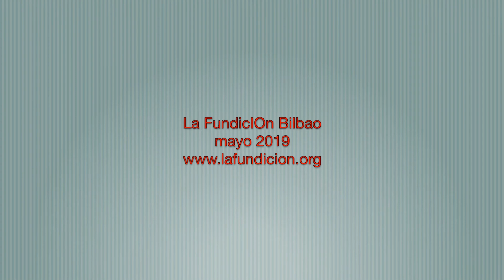2019 | mayo | RESIDENCIA DE CREACIÓ | PAULA SALADIN - La Fundición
RESIDENCIA DE CREACIÓN
PAULA PALADÍN (Bilbao)
Habiendo colaborado con compañías, encontrado en la formación de actores y creadores una fuente inagotable de aprendizaje y trabajado dentro de la producción colectiva, me sumerjo de lleno en la creación de mi primer trabajo en solitario. Con esta pieza marco el punto de inicio de mi carrera como creadora al servicio de lo que durante años se ha ido posando en mí.

Me encuentro en la primera fase del proceso creativo, donde estoy centrada en el desarrollo del contenido y la reflexión acerca de la forma y el medio escénicos; todo ello como oportunidad para crear un marco filosófico que me englobe a mí como artista y a mi obra.

Voy a reactivar un bagaje que aúna movimiento y danza, narración, el amor por el trabajo con el objeto y el material y el teatro como base; convirtiéndolo en sustento de fuertes inspiraciones en el cine, el cómic, la arquitectura, la filosofía y la Ciencia Ficción, esta última, campo donde se me permite especular más allá de la realidad, dándome alas para desarrollar la acción. De esta manera, voy a poner cuerpo, voz y espacio a una persona en escena que se desdobla para confrontar a través de su ser humano y su ser máquina el esencial aspecto del ser, el pensamiento.

Así, tengo como puntos de partida, un discurso filosófico acerca del compromiso con la razón y el pensamiento, la dualidad humanismo – posthumanismo y la Ciencia Ficción como marco narrativo y estético.
Pretendo, con este trabajo, desarrollar un lenguaje propio que me vaya conformando como creadora, donde el arte vivo y la experiencia escénica adquieran un amplio espectro de oportunidades. No es posible, en este momento del proceso, etiquetar el tipo de pieza que aspiro a crear, ya que busco una forma diferente de puesta en escena, forma que no he experimentado hasta el momento y que da cabida a un bello encuentro entre bagaje y nuevas inspiraciones.
La Fundición como CENTRO DE RECURSOS:
LA FUNDICIÓN, en su apartado de acción como Centro de Recursos, y en relación a los procesos de investigación, creación y producción, conecta con la necesidad de las compañías de disponer de un espacio para llevar a cabo estas fases de su/s proceso/s, para lo cual se propone colaborar con éstas ofreciendo equipamiento y espacio de trabajo en las fechas previas a la presentación de la pieza en el programa de La Fundición.
Por otro lado, como Espacio interesado en desarrollar la conexión con las audiencias y otros profesionales, La Fundición plantea la Residencia como una herramienta de acercamiento que tienda puentes entre los procesos creativos, los artistas invitados y los locales, y todo aquel interesado en conocer más de cerca el entramado de la puesta en marcha y/o en escena de una nueva creación y su dramaturgia